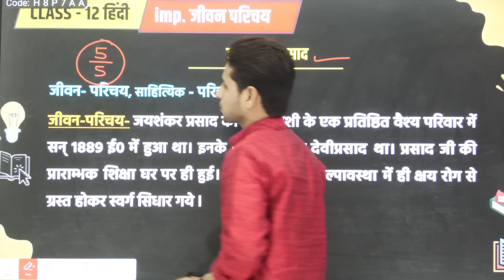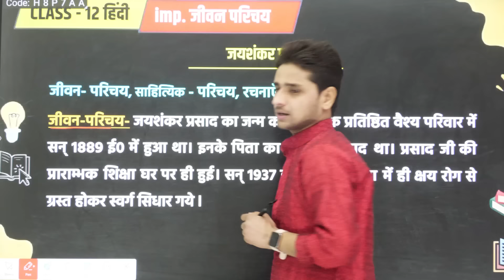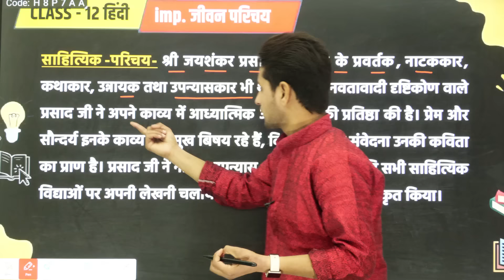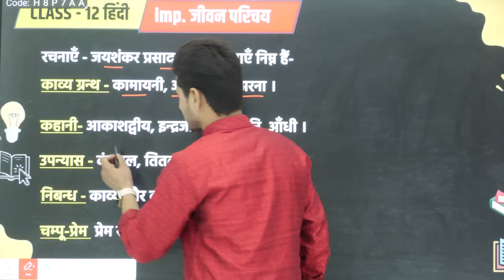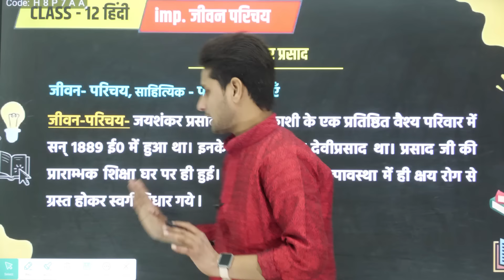जयशंकर प्रसाद का जीवन परिचय,साहित्यिक परिचय और रचनाएं//Jay Shankar Prasad ka jivan Parichay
Topics covered in this video:
Hello students is video mein maine aapko class 12 Hindi ka ek mahatvpurn jivan Parichay bataya Hai. is video mein maine aapko Jay Shankar Prasad ka jivan Parichay sahitya Parichay aur rachnaon Ko samjhaya Hai. is video ko dekhne ke bad aapka panch number complete ho jaega.

1) class 12 Hindi important jivan Parichay
2) class 12 Hindi important sahityik Parichay
3) 12th Hindi important jivan Parichay
4) Jay Shankar Prasad Dwivedi ka jivan Parichay
5) Jay Shankar Prasad ka sahityik Parichay
6) Jay Shankar Prasad ka jivan Parichay Kaise likhen
7) Jay Shankar Prasad jivan Parichay
8) Jay Shankar Prasad jivan Parichay class 12 Hindi
9) 12th Hindi Jay Shankar Prasad ka jivan Parichay
10) Jay Shankar Prasad ka sahityik Parichay class 12 Hindi
11) 12th Hindi important sahityik Parichay 2024
12) Jay Shankar Prasad ji ka sahitya Parichay jivan Parichay aur kritiyan
13) Jay Shankar Prasad ki kritiyan
14) Jay Shankar Prasad ki rachnaen
15) Jay Shankar Prasad ka jivan Parichay sahitya Parichay aur rachnaen